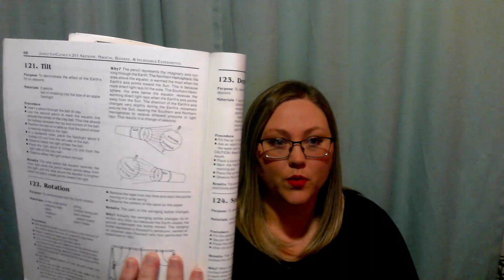Cycle 1 Week 13 Science 5th Edition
Classical Conversations
Cycle 1
Week 13 Science
VanCleave #121 Tilt
VanCleave #127 Sinkers
Modeling Clay